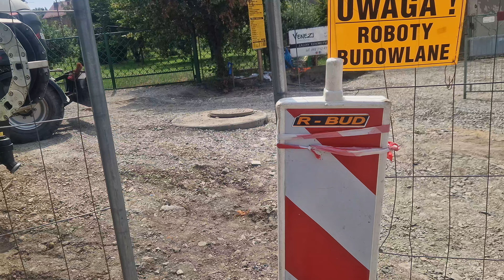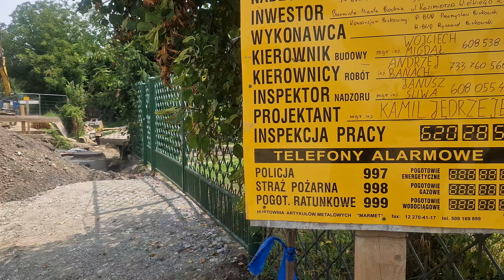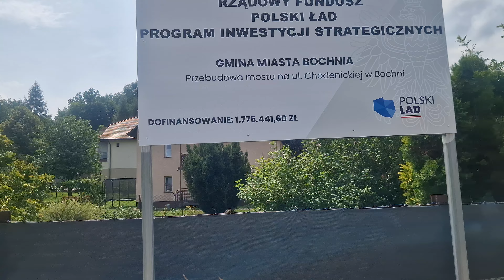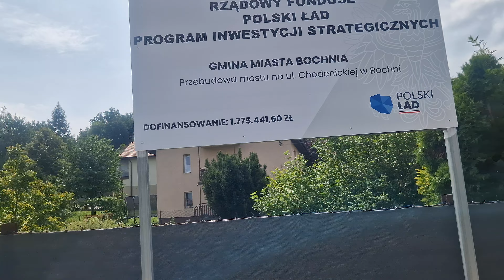remont mostu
17 czerwca 2024 r. rozpoczęła się realizacja inwestycji polegającej na przebudowie mostu na ul. Chodenickiej w Bochni. Prace będą polegają na rozbiórce istniejącego i budowie nowego obiektu mostowego.  remont mostu  mocno zdziwił tamtejszych mieszkańców. Co prawda uprzedzano o starcie prac i wyznaczonym objeździe dla samochodów, ale nikt nie przypuszczał, że zupełnie zapomniano o pieszych. Interwencje pomogły znaleźć rozwiązanie…